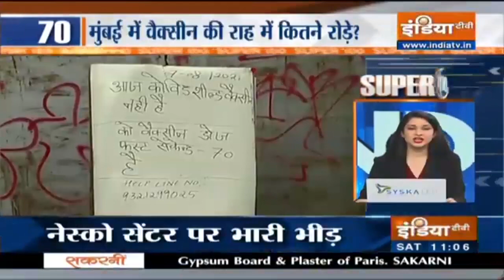Encounter Takes Place In J-K’s Budgam; 2 Terrorists Killed In Rajouri Of J-K | Top Developments